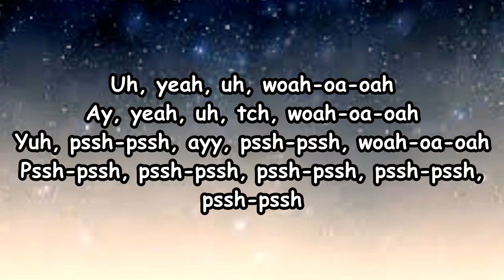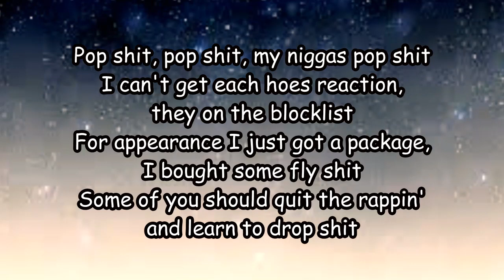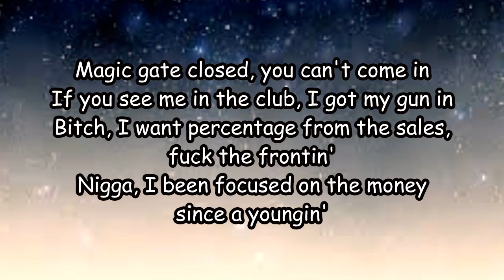DDG - Rodeo (Lyric Video)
DDG's new single

Lyrics:

Uh, yeah, uh, woah-oa-oah
Ay, yeah, uh, tch, woah-oa-oah
Yuh, pssh-pssh, ayy, pssh-pssh, woah-oa-oah
Pssh-pssh, pssh-pssh, pssh-pssh, pssh-pssh, pssh-pssh

Eenie-meenie-minie-mo
DDG'll take your ho
Hit her, pass her to the bro
Zaza got me movin' slow (Tory on the beat)
Life ain't gettin' easy (Tory on the beat)
They be finna freeze me
Niggas ain't believe me
Ballin' off the heezy

These bitches talk too crazy, got me fucked up
Patek got the diamonds in they face, them bitches crushed up
It's a couple bitches on my bucket list I must fuck
Took a couple shots of casamigo, finna cut up
Prolly spent a couple million dollars on Rodeo
I be tryna stack the hunnids up just like a lego
Patek bustdown all white, I call it mayo
Niggas claimin' like they be outside but they'll stay home

It's a timezone switch, I'm in Germany
They ain't even speak no English but they heard of me
I'm a millionaire in every currency
Keep a 100k just for emergencies
I got a freak bitch, finna lick your scrotum
Took a bitch phone and unplugged the modem
He had bitches in his section 'til I came and stole 'em
He wan' smoke while I got weapons and I can't control 'em (Pssh, pssh-pssh-pssh)

Pop shit, pop shit, my niggas pop shit
I can't get each hoes reaction, they on the blocklist
For appearance I just got a package, I bought some fly shit
Some of you should quit the rappin' and learn to drop shit
Magic gate closed, you can't come in
If you see me in the club, I got my gun in
Bitch, I want percentage from the sales, fuck the frontin'
Nigga, I been focused on the money since a youngin'

Okay, these bitches talk too crazy, got me fucked up